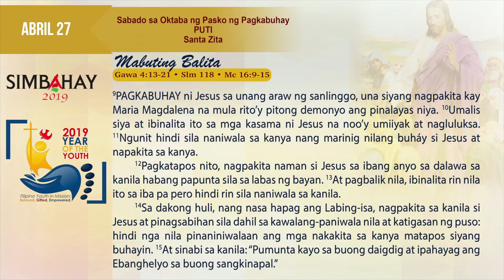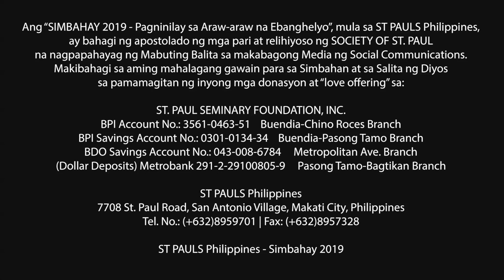Simbahay | Sabado sa Oktaba ng Pasko ng Pagkabuhay | Abril 27, 2019